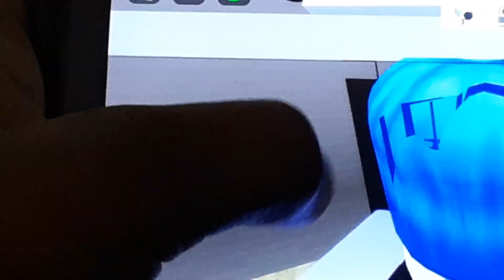When Son Have A Scary 😨 Dream | Son & Mom | Roblox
Roblox